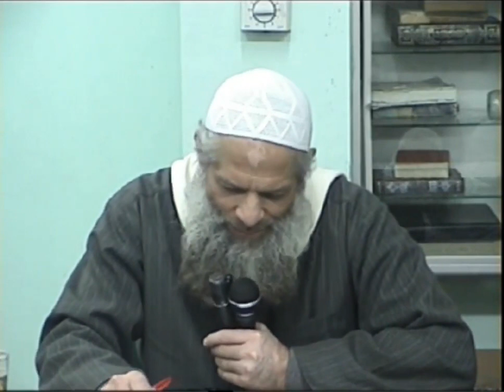حكم تسجيل المكالمات الهاتفية من دون إذن. الشيخ محمد سعيد رسلان حفظه الله.